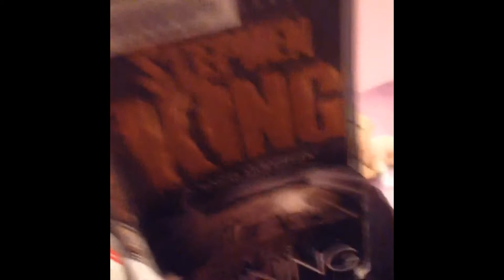YouTube's Best 100 Vines of the Week! #11 (September 2013)